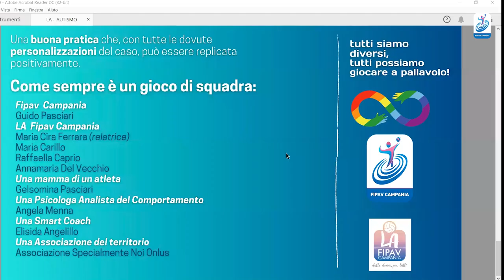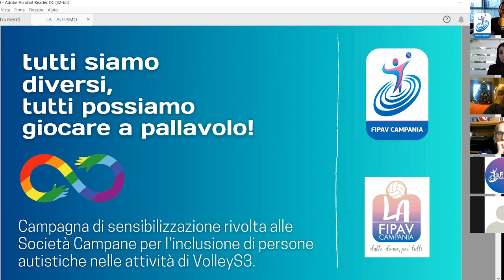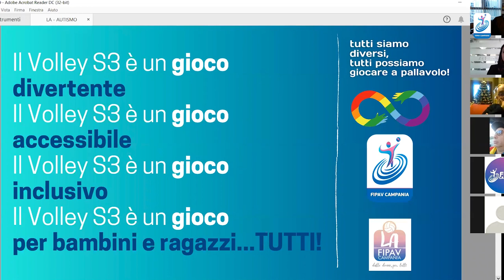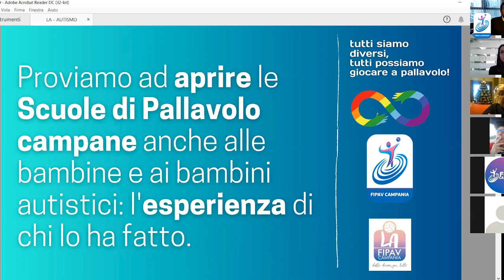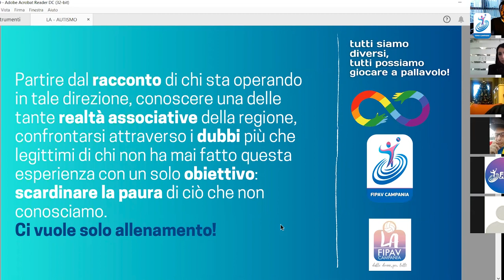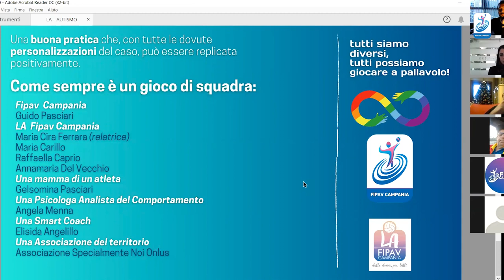Volley S3 e Autismo | Presentazione dell'iniziativa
LAFipavCampania - osservatorio femminile istituito dal CR Regionale - lancia il progetto "VolleyS3 e Autismo".

Si tratta d’una campagna di sensibilizzazione rivolta alle società campane per l’inclusione di persone autistiche nelle attività di Volley S3. L’obiettivo è quello di mettere a disposizione di tutti l’esperienza di chi ha intrapreso questo percorso e confrontarsi per chiarire dubbi e indicare la strada.

Videoconferenza presieduta dal presidente della Fipav Campania Guido Pasciari, dal team di LA Fipav Campania composto da Maria Cira Ferrara , Maria Carillo, Raffaella Caprio e Annamaria Del Vecchio. Parteciperanno al confronto: Gelsomina Pasciari (mamma d’un atleta), la Psigologa Analista del Comportamento Angela Menna, la Smart Coach Elisida Angelillo e l’Associazione Specialmente Noi Onlus.